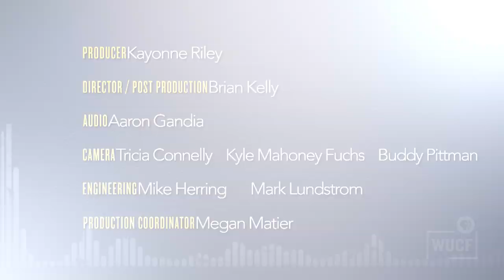Lauren Henderson on WUCF 89.9 - Jazz and Latin Jazz Vocalist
Jazz and Latin Jazz Vocalist, Lauren Henderson, on WUCF TV!

This performance features Nick Tannura (guitar) and The Conglomerate and was filmed LIVE in Orlando, FL.

Follow Lauren Henderson